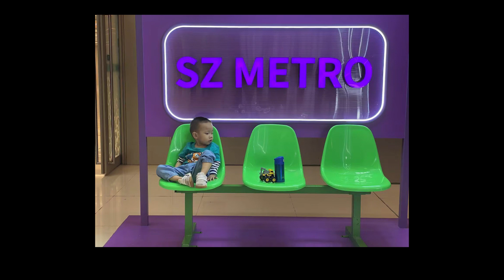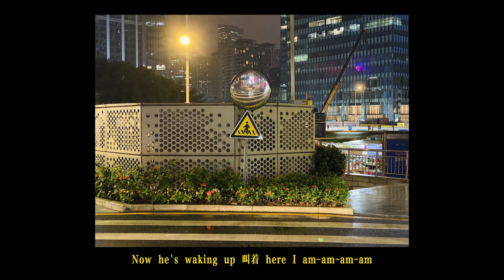AI&AR 蓝狮阿明